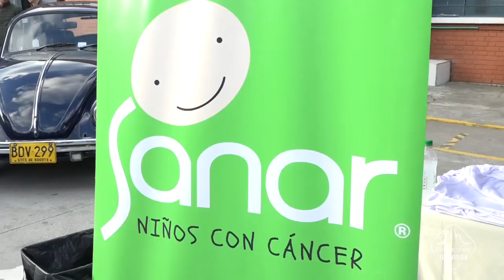Motores de Esperanza...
Motores de Esperanza organizado por el Colegio Americano de Bogotá y los grupos de motociclistas de Colombia, en favor de la fundación 'Sanar' de niños con cáncer en Colombia.